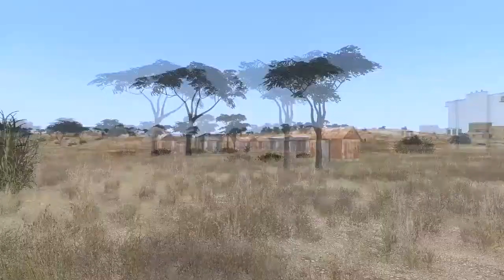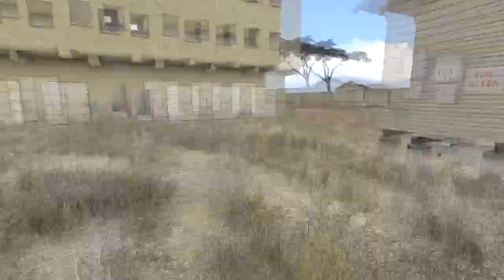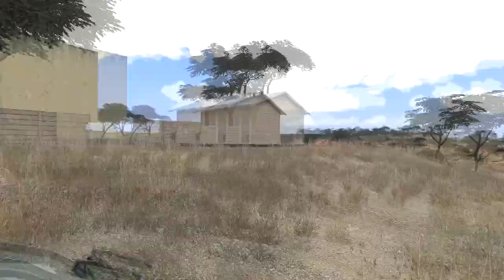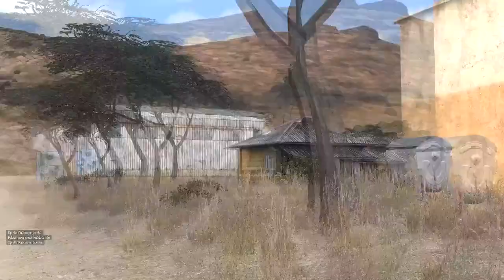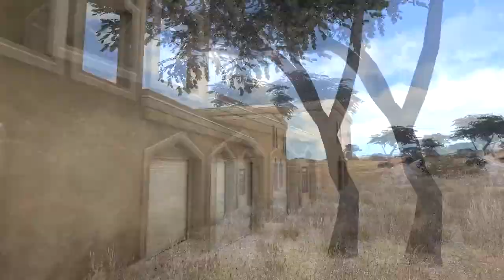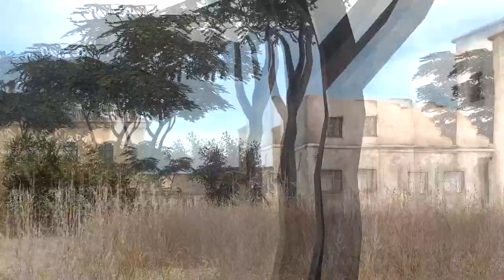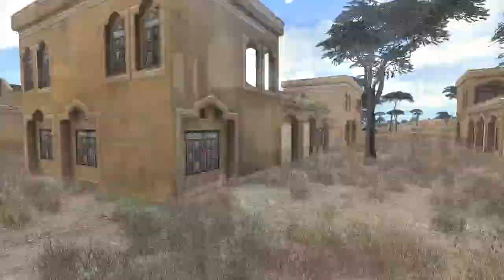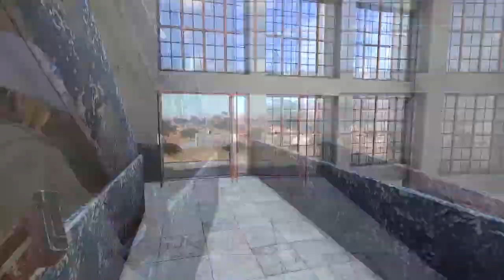ArmA 3 | Operation "Peacekeeper" | #6 – The other side | German (NDF)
Missionsausschnitte aus der [NDF] Kampagne Operation "Peacekeeper" von [NDF] MoaB.

Aus der Sicht von [NDF] OGefr. JaDo (Domenic) gezeigt.

0:45 - Intro
2:00 - Briefing
11:45 - Abmarsch
20:28 - erster Kontakt
28:00 - weiter gehts
28:30 - was ist das denn
35:45 - Besuch der Polizei
41:10 - Strassensperre
51:30 - Sturm auf ein Gebäude
01:02:23 - Hinterhalt entdeckt
01:08:54 - Sturm aufs nächste Gebäude
01:17:38 - Möge das Geballer beginnen

Ort: Isla Duala
Zeit: 05. Mai 2017 Zeit: 0600
Wetter: bewölkt, aufklarend

Situation
Die Situation der Regierungstruppen in DUALA ist festgefahren. Lediglich die Stadtgebiete BOLABONGO und CANTO sind noch unter der Kontrolle des Militärs. Doch auch hier werden die Truppen beinahe täglich in Gefechte mit Milizen verwickelt, die versuchen in die Stadtgebiete einzudringen. Unter der Bevölkerung herrscht Angst und Hunger und viele versuchen die Stadt in Richtung Süden zu verlassen um in die Greenzone südlich der ehemaligen Grenze Schutz vor den islamistischen Milizen und Übergriffen des Militärs zu finden. Bisher ist es den UN Truppen nicht gelungen bis zur Hauptstadt BOLABONGO vorzudringen.

Mission
Sie sind damit beauftragt den südlichen Teil der Stadt zu kontrollieren. Patrouille zu Fuß zur Überprüfung der südlichen Peripherie. Es gab in den letzten Tagen ständig Ärger mit kleinen Milizengruppen. Außerdem wurden einige Heckenschützen gesichtet. Es wird vermutet, dass ein größerer Vorstoß der Milizen in Ihrem Sektor vorbereitet wird.